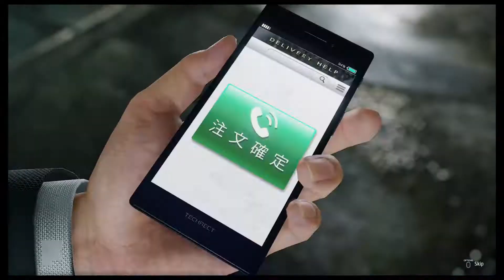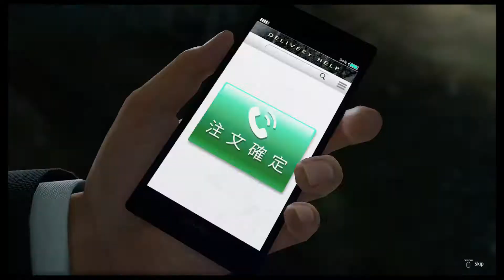Let's Play Yakuza - Like a Dragon Part 95: Pornogra-Pharoah Strikes!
I really, really don't want to have to defeat like 10 of these guys for a Part-Time Hero quest.